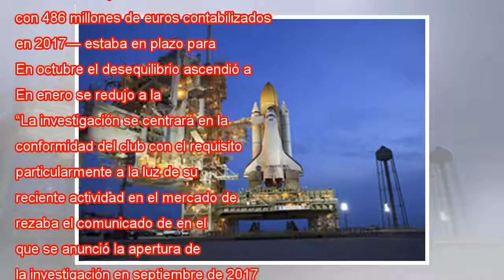La UEFA cierra sin sanción la investigación sobre las finanzas del PSG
Al-Khelaifi dueño del PSG afp La UEFA ha anunciado este miércoles que cierra la investigación que tenía en marcha sobre las finanzas del PSG después de que el club parisino incorporara el verano pasado a Neymar y a Mbappé sin ninguna sanción por las ...